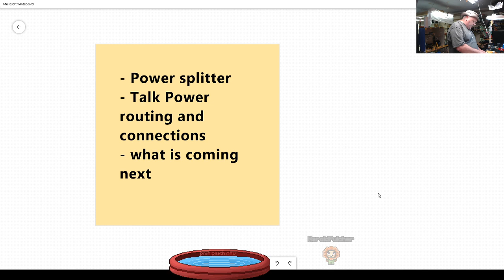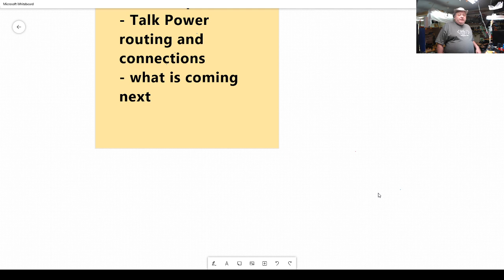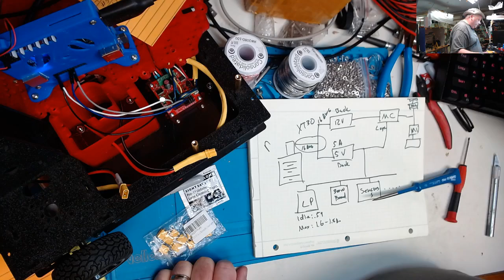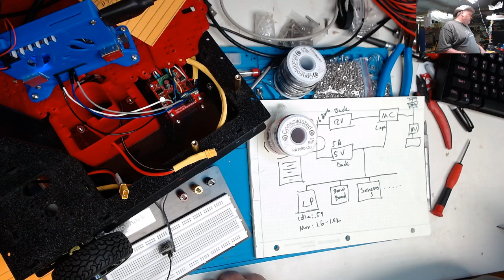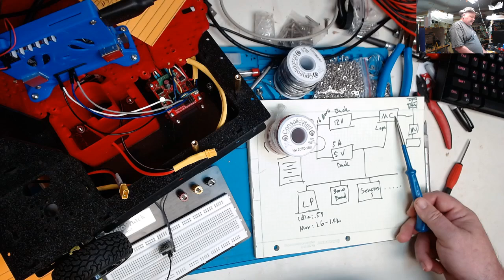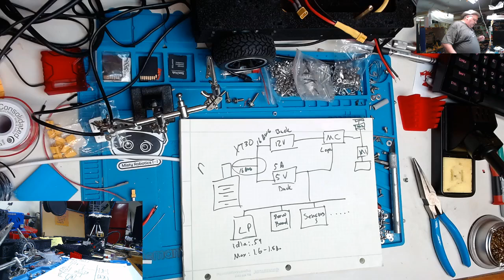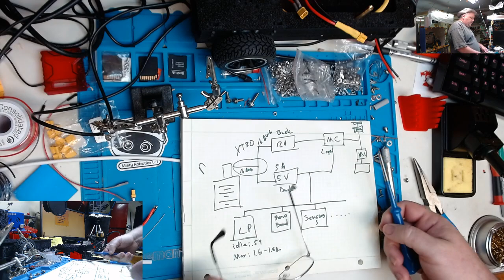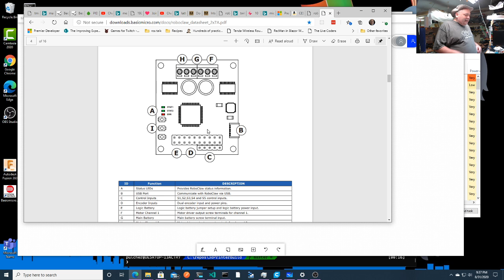Power splitter, trying out the whiteboard app, and how I am gonna run my power!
Wiring up a power splitter, trying out the whiteboard app, and giving a general overview of the power needs.

- XT30 connectors

Bio:
Harold Pulcher is a Microsoft MVP, co-ambassador for Hackster.io, developer, network engineer, magician, woodworker, and part time grease monkey. He has over 25 years of experience working in Information Technology. During that time he has done everything from running network cable, setting up various companies infrastructure from the absolute bare metal, and building line of business software for many of those companies. As passionate as he is about technology, you might happen to see him checking his air reserve while at a depth of 60 feet, cooking up a mean “free-range” fruit cake, doing pre-show table magic at the improv, or making a nice piece of wood into a lot of sawdust so my wife will have potting bench for her plants.

Where am I on the Internet